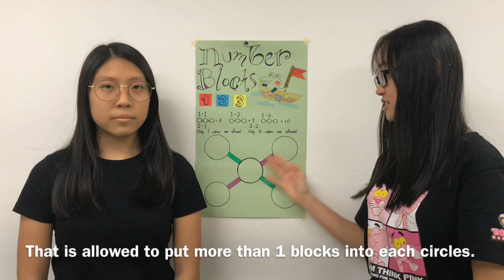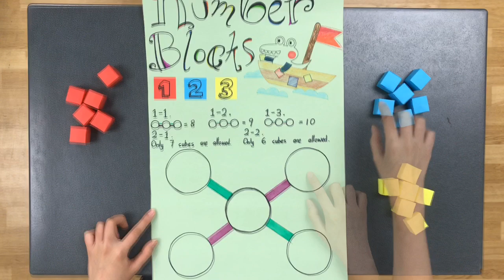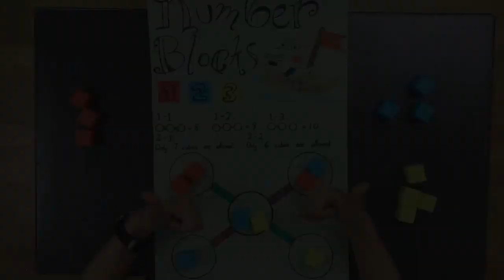My Movie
Psychology